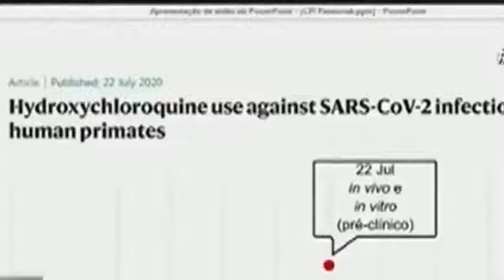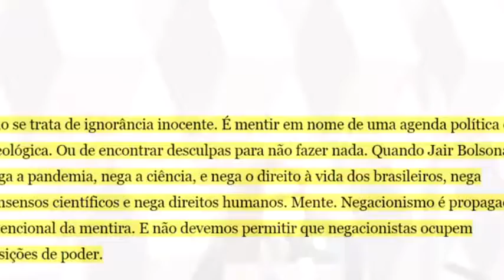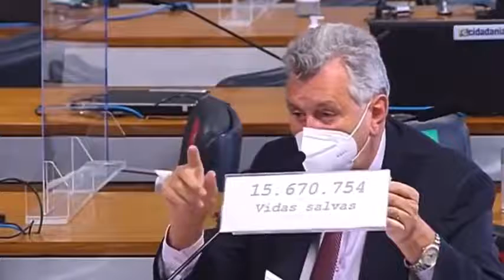Cientista Natalia Pasternak vai na CPI da Covid e empareda negacionistas. Me representa!